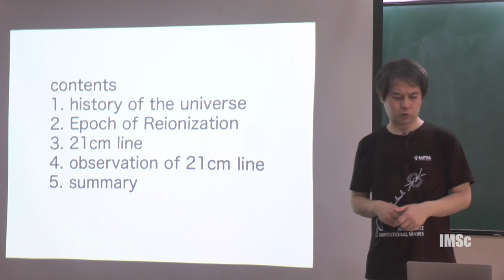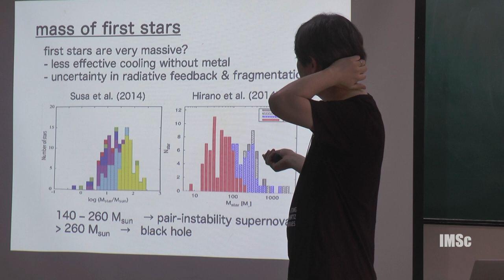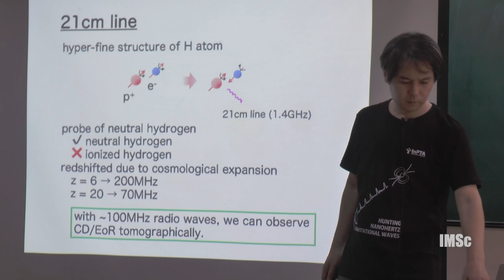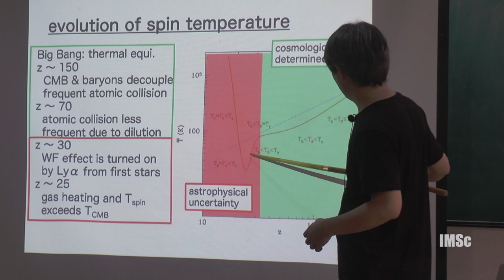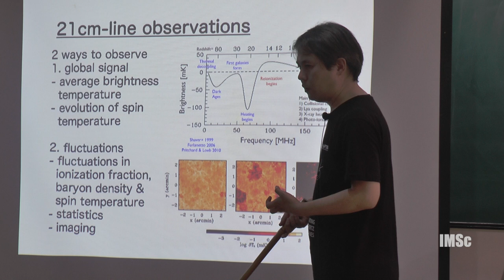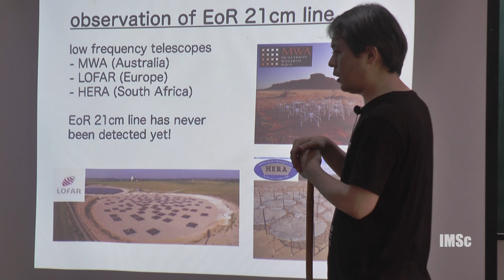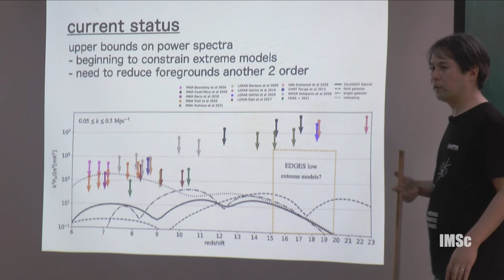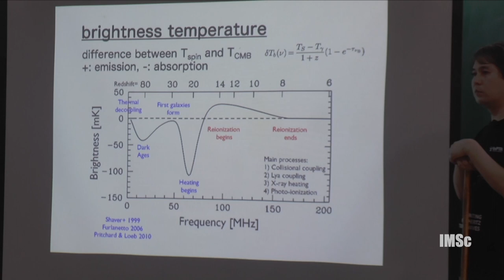Probing First Stars and Epoch of Reionization with 21cm line by Keitaro Takahashi